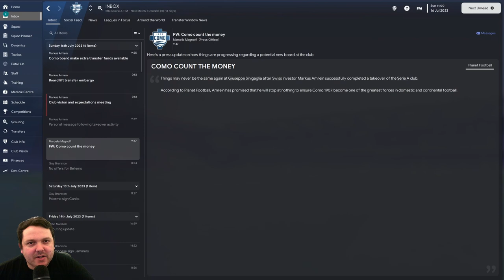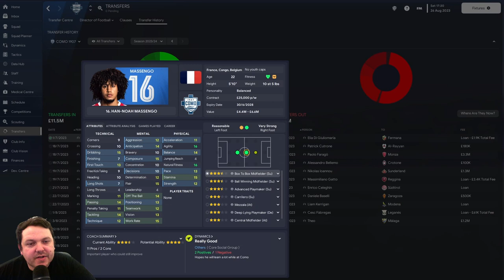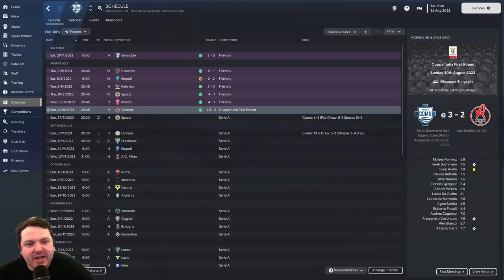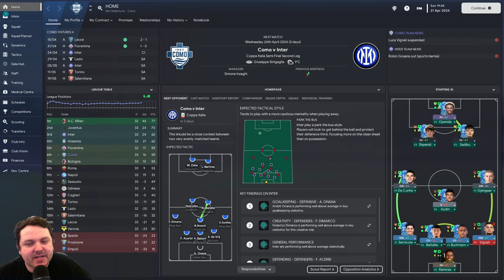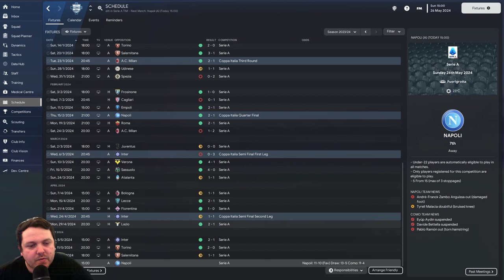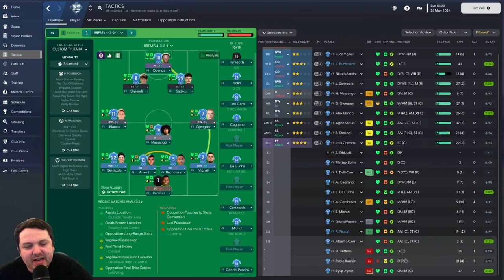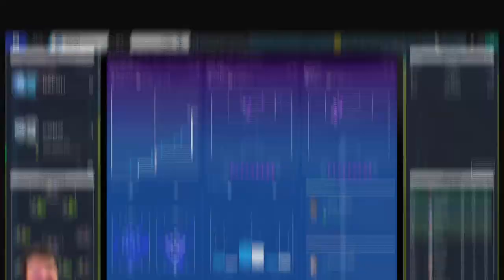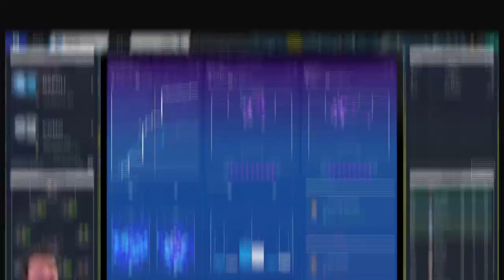Como 1907 - FM23 - Rebuild - S2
On a brisk spring morning in 1906, on a patch of grass nestled next to Lake Como, a group of bold youth played a football match against a team from the famous Buffalo Bill Circus. On May 25, 1907 the COMO Football Club was founded, beginning a journey that continues today.

COMO has faced trials and tribulations, but the spirit of the Lariani has never wavered. In 2021, we won promotion to Serie B. Today our team is working, day after day, to bring glory to the fans in our city and around the world.

No matter the odds, no matter the score, we fight every match until the final whistle.

WE ARE COMO! WE ARE BACK IN SERIE A!